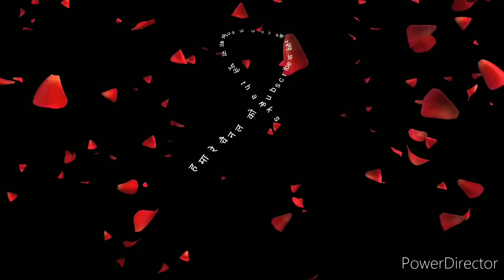छोटका ताला लगालों बङका ताल... विलियम singer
हमारे चैनल को subscribe करे और like comment करना ना भूले और अपने दोस्तों के साथ शेयर करे और बेल Iicon को दबाना ना भूले ताकि लेटेस्ट सोंग आप तक सबसे पहले पहुंचे मेरा cont. No. 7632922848

दोस्तों के साथ शेयर करे Bell icon को दबाना ना भूले ताकि लेटेस्ट सोंग आप तक पहले पहुंचे और गाना दुसरे चैनल पर आपलोड करना मना है other ways karwai की जाएगी।